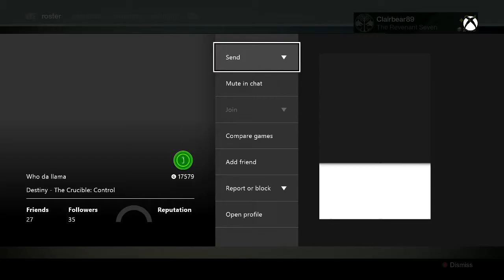Destiny- Crucible, 10 kills, Llama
Game
Destiny

Closing music
The Do- Queen Dot Kong
Album- A Mouthful

Equipment
Elgato Game Capture HD, Elgato Game Capture HD software, iMovie